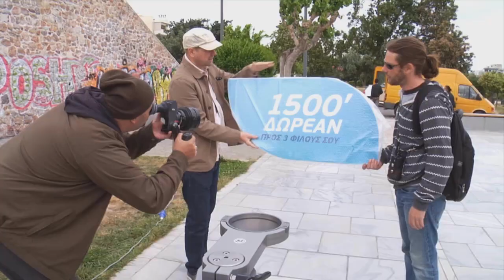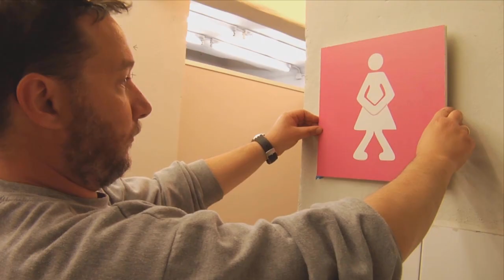WIND F2G ΚΟΛΛΗΤΟΙ - MAKING OF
Πού κολλάει ένας Άγγλος σκηνοθέτης με μία ελληνική εταιρία παραγωγής και μία ελληνική διαφημιστική εταιρία; Οι 3 μαζί γύρισαν την πιο «κολληματική» ταινία. Δείτε πώς γυρίστηκε το νέο σποτ του WIND F2G για το πρόγραμμα Magic Numbers που δίνει 1500 λεπτά για να μιλάς με τους κολλητούς σου και να γίνετε... πραγματικά κολλητοί.